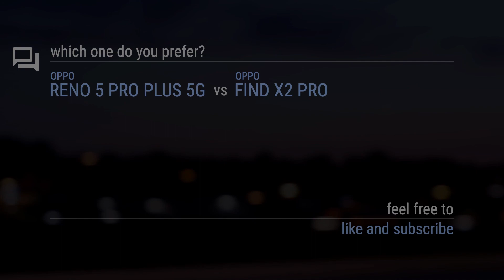Oppo Reno 5 Pro Plus 5G vs Oppo Find X2 Pro // Comparison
Announced: 2020, December

Timecodes
00:00 - Design & Display
00:20 - Rear Camera
00:30 - Front Camera
00:40 - Platform
00:50 - Performance
01:00 - Comms
01:10 - Features